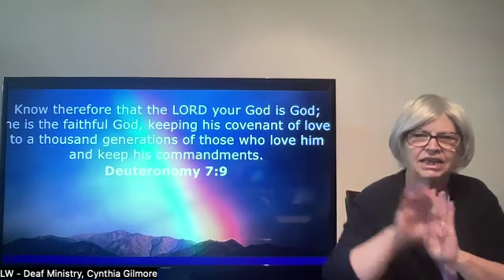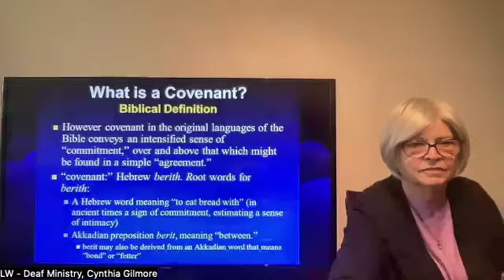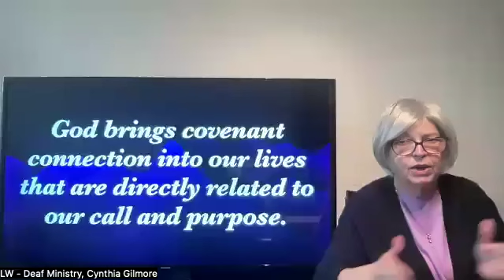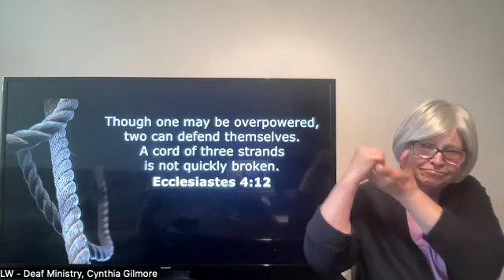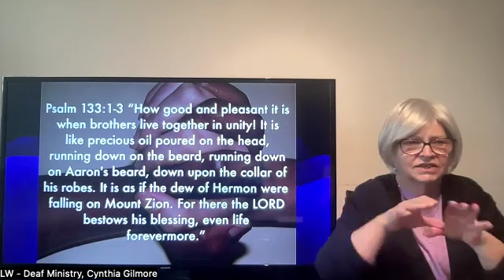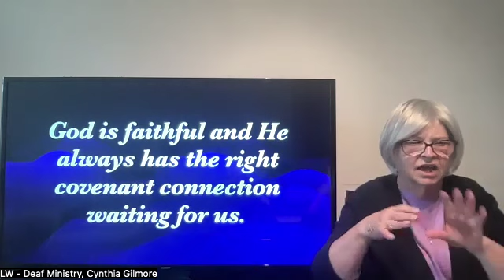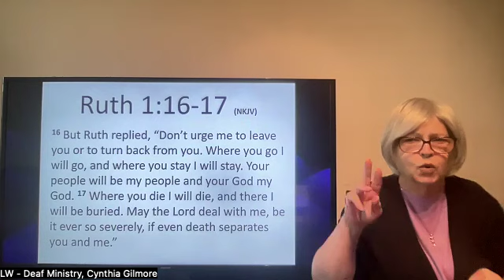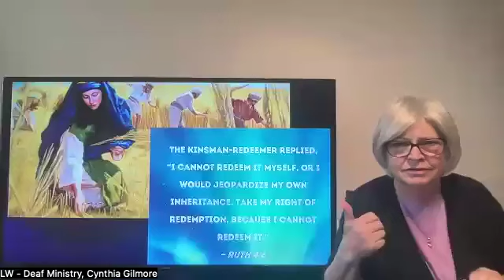2024-07-12 -#27 The Commitment to Covenant in ASL by LW - Deaf Ministry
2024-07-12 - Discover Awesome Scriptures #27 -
The Commitment to Covenant.
Explain about when we remain committed to our covenant connections,
We reap divine blessings.